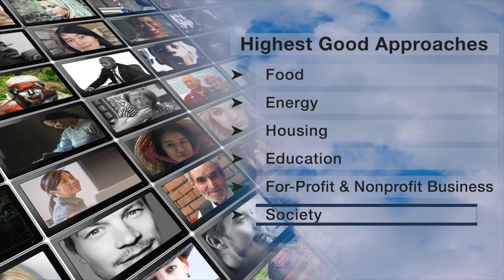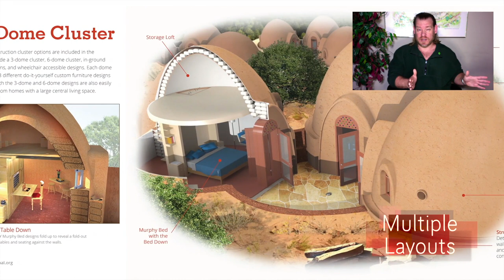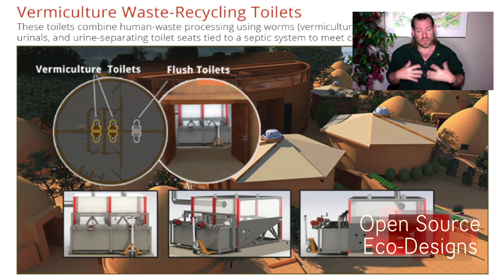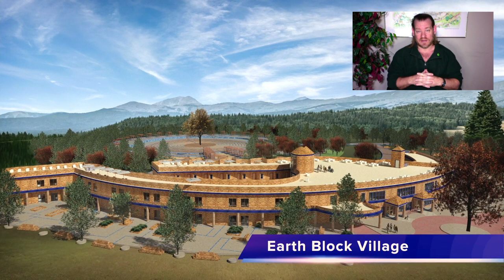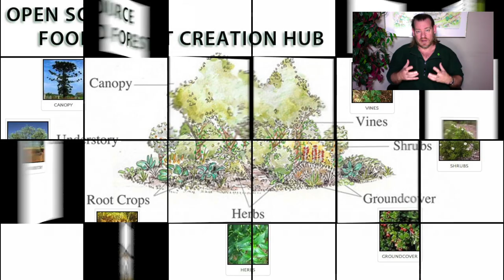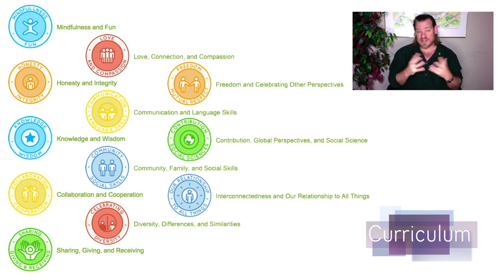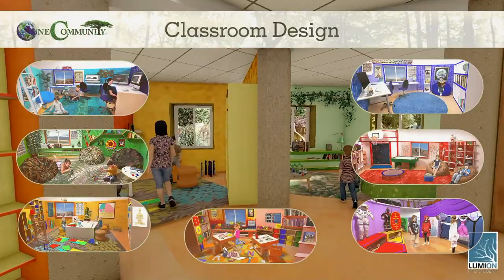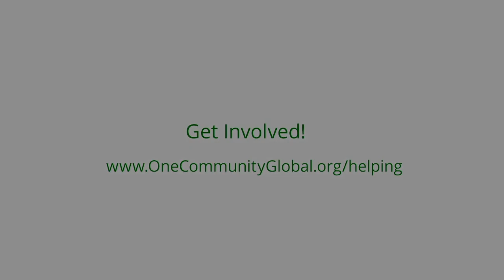Surplus Return Communities - One Community Weekly Progress Update #512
Return Communities | Global Collaboration | Open Source Cooperation | Sustainable Energy | Global Sustainability | World Change | Green New World | One Community | Weekly Progress Update #512 Specifics are

“One Community is establishing a model for surplus return communities. We are open sourcing everything needed to construct them: food, energy, housing, education, for-profit and non-profit economic design, social architecture, fulfilled living, global stewardship practices, and more. This is the January 15th, 2023 edition (#512) of our weekly progress update detailing our team’s development and accomplishments.”

THIS WEEK'S TOPIC: Environmental Accounting